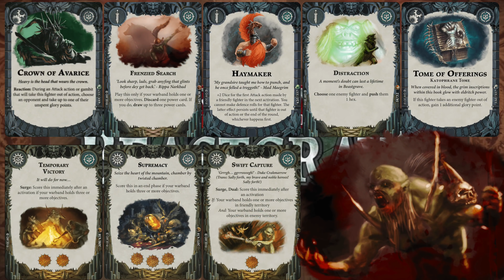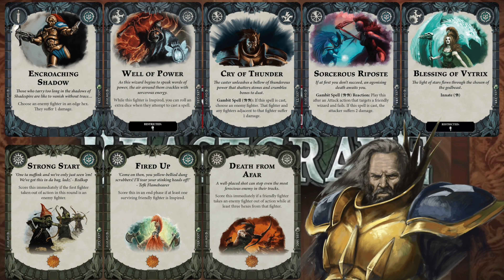Underworlds Beastgrave - Battle Report - Grand Clash final replay, Cursebreakers vs the Grymwatch!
This week Robin and Pete replay the grand clash final fought only a few weeks ago using the decks played with the players themselves!  Its Averon's Cursebreakers vs Duke Crackmarrow's Grymwatch!

If you haven't yet but want to show your appreciation and support for the channel  check these out!

"Clash Defiant", "Final Battle of the Dark Wizards", "Lord of the Land", "Shamanistic", "Teller of the Tales", "Temple of the Manes", "Tempting Secrets", "The Chamber", “Summon the Rawk”, "Future Gladiator"